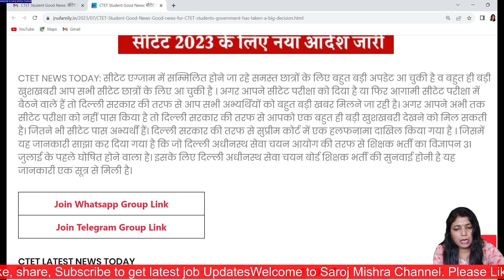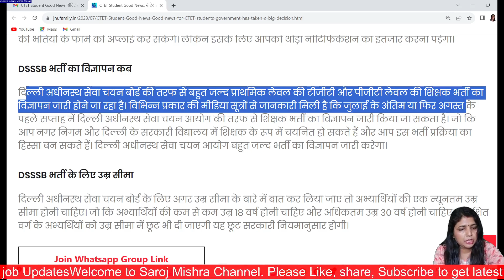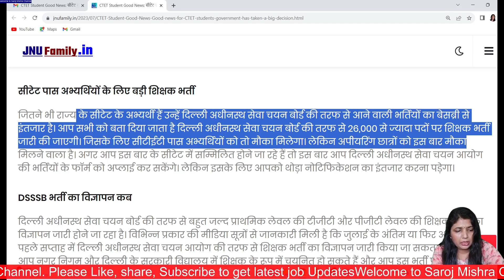DSSSB शिक्षक भर्ती विज्ञापन इसी हफ्ते II बिना CTET भी कर सकेंगे आवेदन I सभी राज्यों से आवेदन कर सकते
DSSSB शिक्षक भर्ती विज्ञापन इसी हफ्ते II बिना CTET भी कर सकेंगे आवेदन II सभी राज्यों से आवेदन कर सकते II